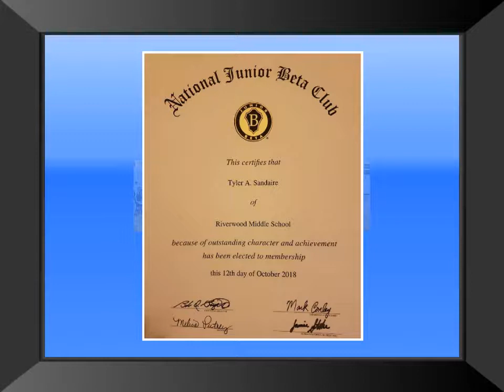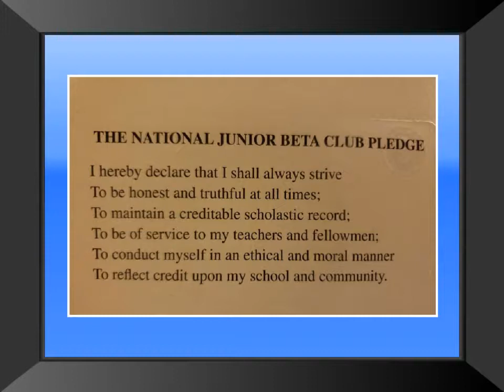Tyler Beta Club Induction Oct 22, 2018